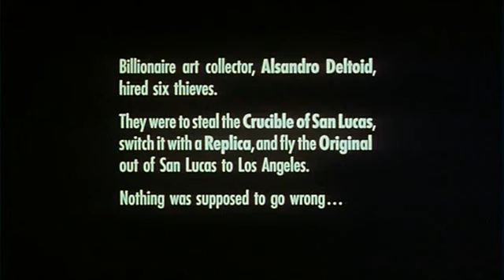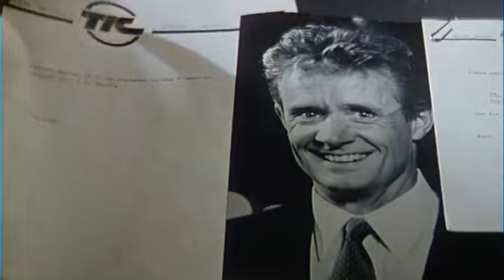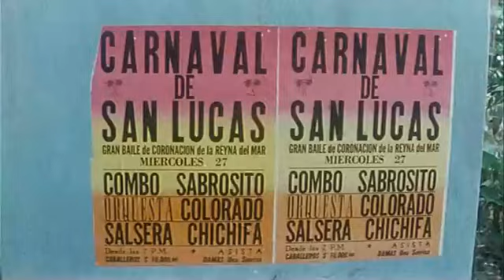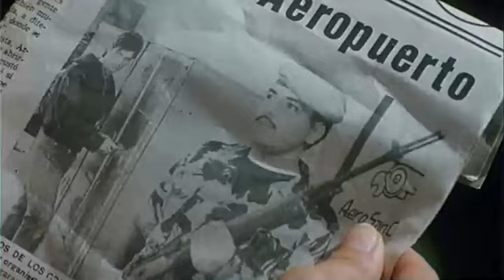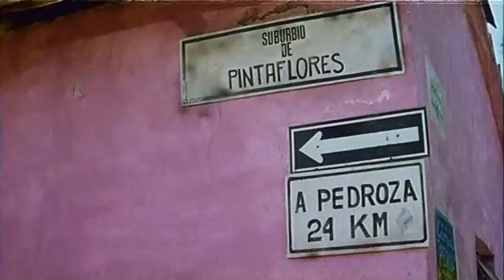Down Twisted (1987) - full movie.